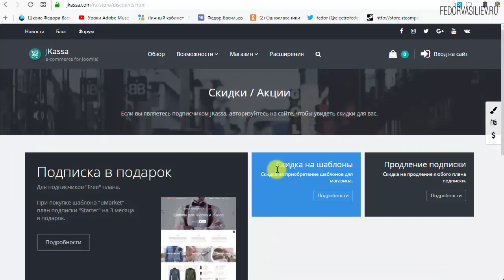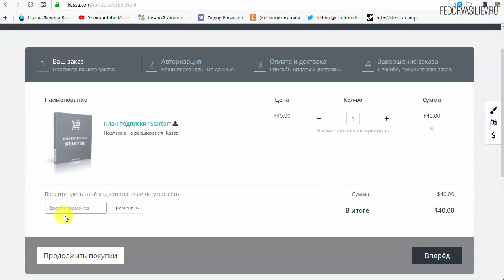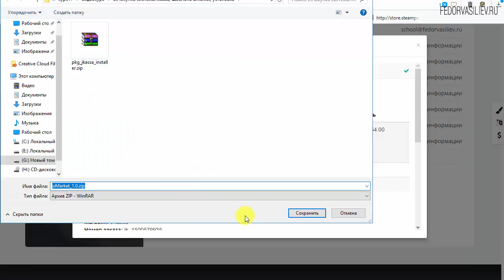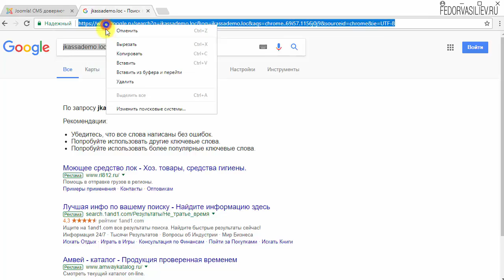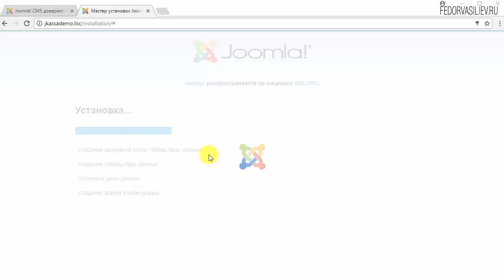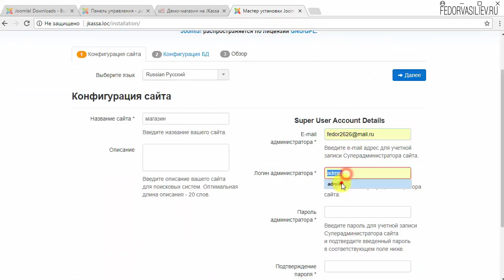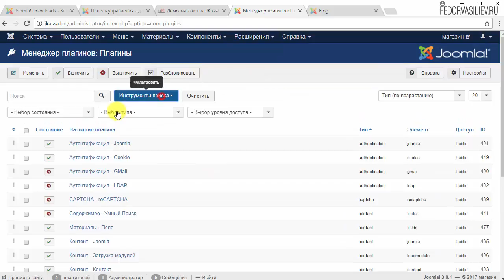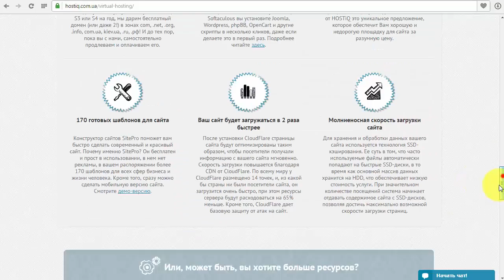2.Покупка системы Jkassa, шаблона uMarket, установка